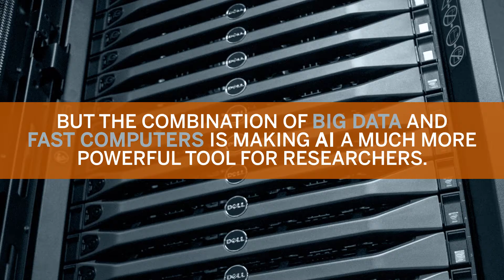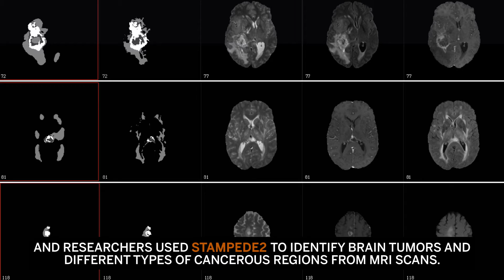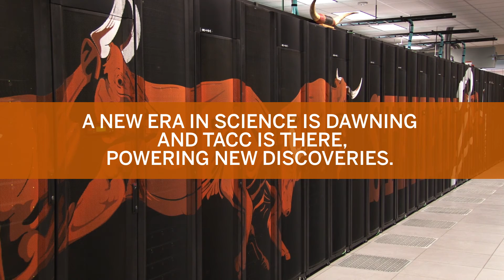Machine & Deep Learning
Machine learning and deep learning aren’t new.  But the combination of big data and fast computers is making these approaches a much more powerful tool for research.